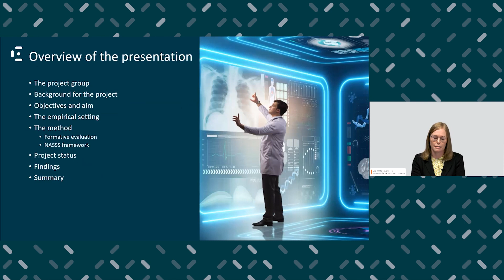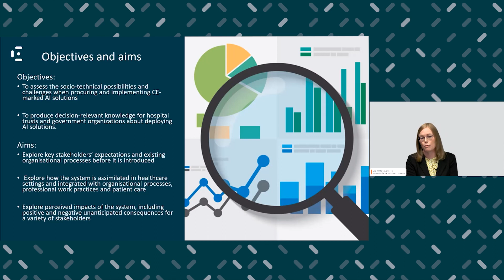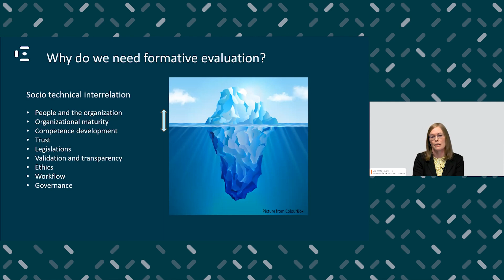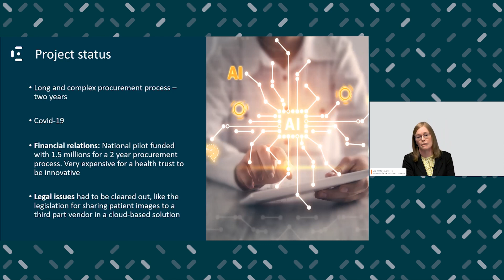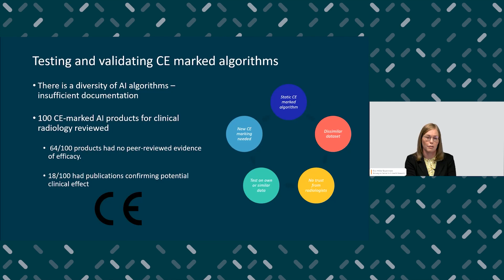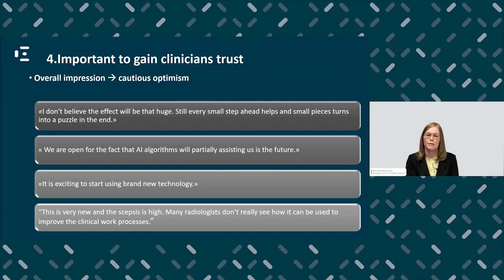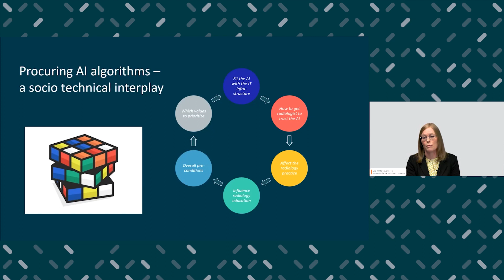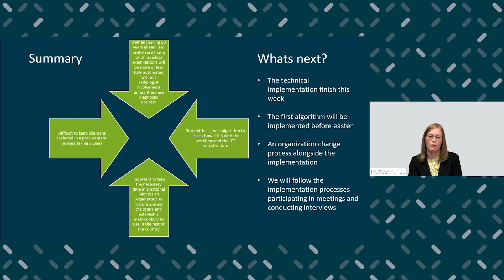Preparing for implementing AI in a Norwegian health trust – lessonslearned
Gro-Hilde Severinsen, Researcher PhD, Norwegian Centre for E-health Research

The Open Day webinar took place on 29 March 2023. Topic: AI in healthcare.

This event series is hosted by the Norwegian Centre for E-health Research, in collaboration with the Polish Ministry of Health. It is part of the Norway Grants-funded project «Tackling social inequalities in health with the use of e-health and telemedicine solutions.»